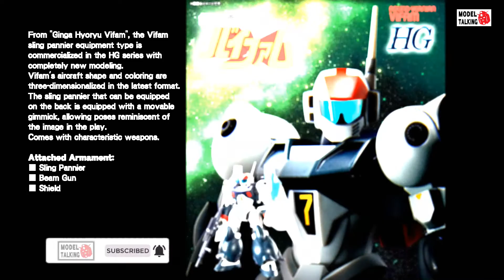HG 1/144 VIFAM WITH SLING PANNIER / 銀河漂流 - 模型速報 - MODEL TALKING -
HG 1/144 VIFAM WITH SLING PANNIER
Price 4,180yen (including 10% tax)

出自「Ginga Hyoryu Vifam」的 Vifam 吊具馱式裝備型在 HG 系列中以全新造型商品化。
Vifam 的飛機形狀和顏色以最新格式進行了三維化。
可以在背面裝備的吊索pan搭載可動的新方法，可以擺出讓人聯想到劇中形象的姿勢。
附帶特色武器。
●Vifam全新造型，最新格式3D立體化！
對劇中形象的徹底追求，從外在的盔甲到腹部的結構，都與Vifam的人體造型相得益彰。
每個部分都配備了一系列動作和噱頭，可以製作劇中的場景。
頭
只分割零件，無印章再現特徵的頭部著色！
用透明部件再現了面罩部分。
腹部
再現駕駛艙艙口的開合！此外，吊艙可以從後面移除！
駕駛艙艙口的編號採用塑料封條！
手臂
通過前臂採用球形關節，可以更輕鬆地在遊戲中擺姿勢！
用成型色再現各部分的著色！
每個部分的著色，包括腿管和膝蓋後面的黃色，都被分成幾部分。
只需組裝就可以製作出劇中一樣的Vifam！
● 可以裝備[吊索馱]！
三維 Vifam 的飛行附件“Sling Pannier”。
僅分割零件即可再現無貼紙的詳細著色！
主機接頭部分和主翼是可移動的。
- 配備為遊戲增添色彩的武器
Vifam的主要武裝“光束槍”包括在內。
附帶由劇中使用的 Janus 盔甲製成的盾牌。
包括右手拿光束槍、左手拿盾牌、左右手拿四種手部零件。
附屬武裝：吊索馱包/光束槍/盾牌